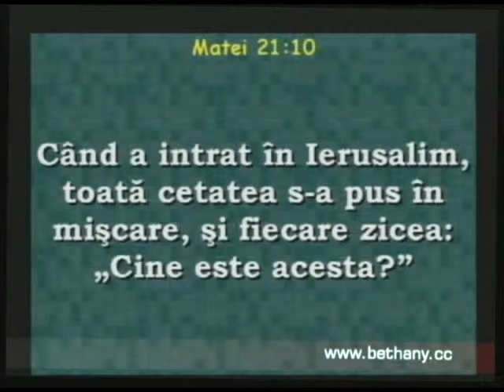Luigi Mitoi - Cine este Isus? (Matei 21)